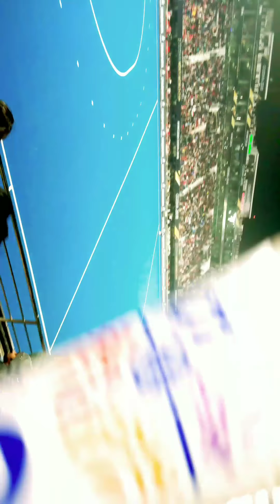Odisha MensHockey world cup the amazing song jai hind india..🇮🇳🇮🇳🇮🇳.